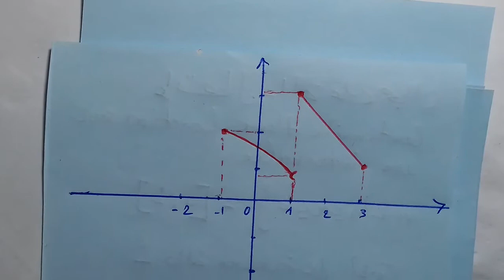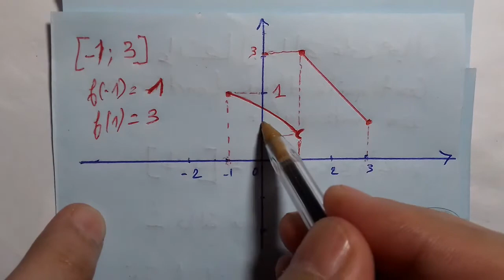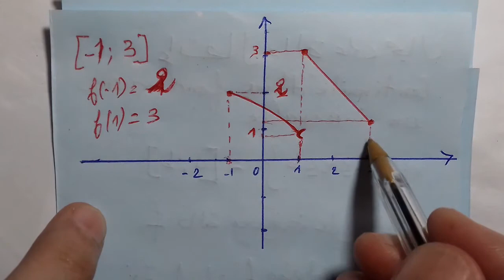اتصال دالة على مجال ,تعريف وامثلة,continuité d'une fonction sur un intervalle,baccalauréat sciences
تمارين
رياضيات
madrassati مدرستي تمارين
رياضيات
madrassati مدرستي اتصال دالة على مجال ,تعريف وامثلة,continuité d'une fonction sur un intervalle,baccalauréat sciences

عدم اتصال دالة في نقطة ,تمرين 3,الثانية باكلوريا علوم,Discontinuité D'une Fonction En Un Point,Bac Sciences
اتصال دالة معرفة على مجالات في نقطة ,تمرين 2,الثانية باكلوريا علوم,continuité d'une fonction définie par intervalles en un point,bac sciences
اتصال دالة في نقطة ,تمرين1,الثانية باكلوريا علوم,continuité d'une fonction en un point,bac sciences  svt  pc sm et st

الرياضيات maths bac 2bac الباكالوريا cours exercices دروس تمارين